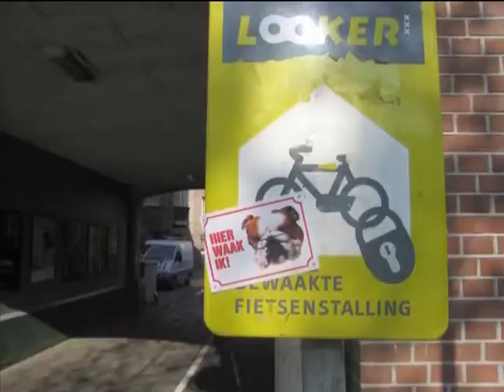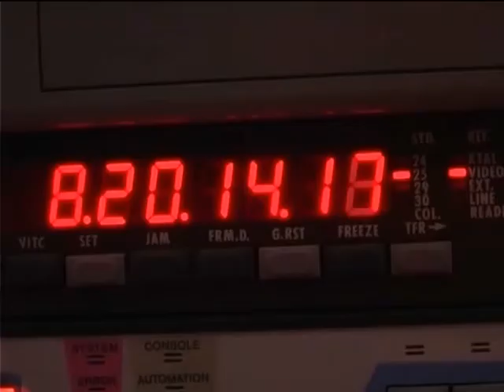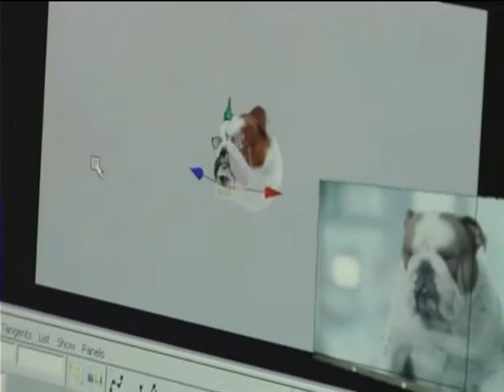Kaira Puppy tot 6 mnd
Puppy Kaira, Harley, Pepper, Lancyr verzekeringen.